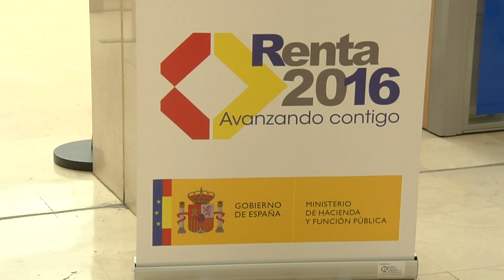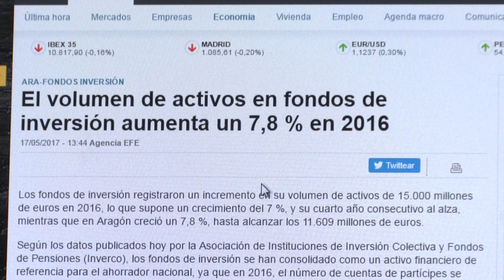Todavía estás a tiempo de corregir errores en tu declaración de IRPF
Estudiar todas las deducciones autonómicas e invertir adecuadamente tus ahorros te ayudará a pagar menos a Hacienda